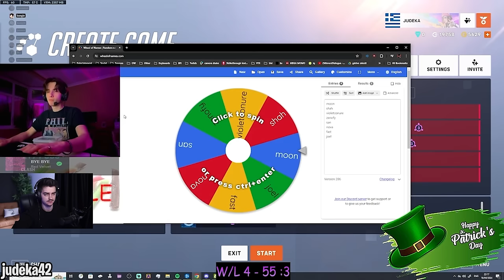Jay3's Winning in Life Even Tho He's BALD!